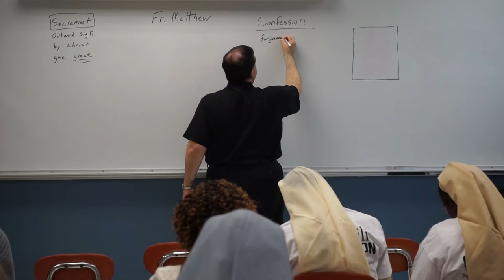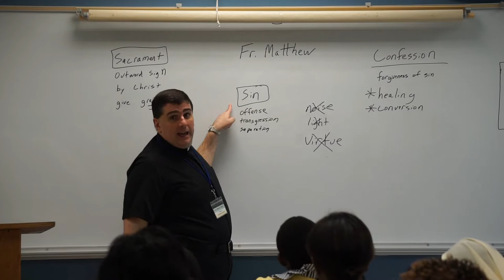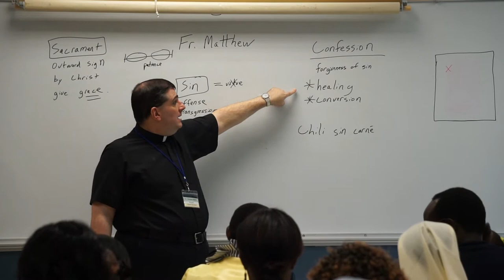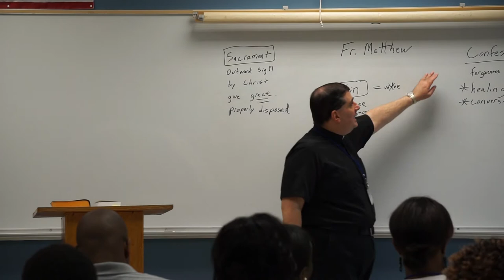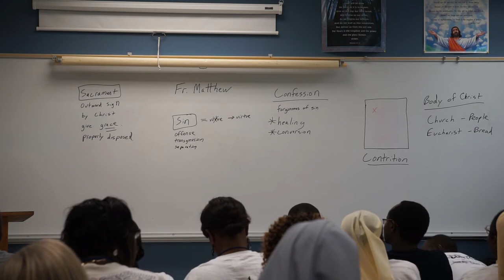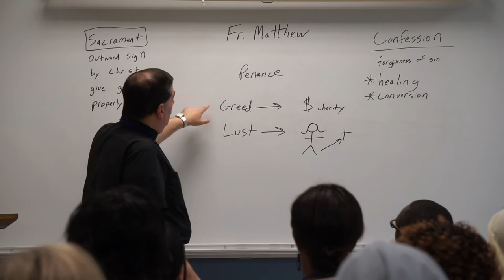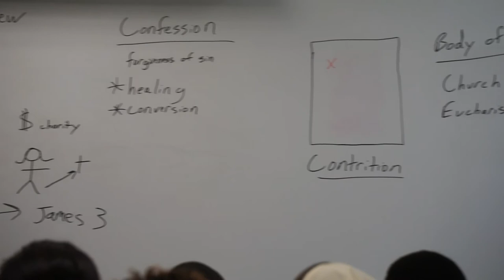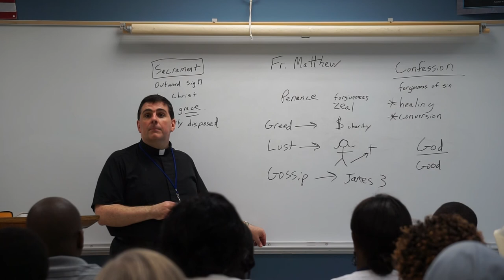The Sacrament of Reconciliation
St. Charles Lwanga Swahili Convention / 2017